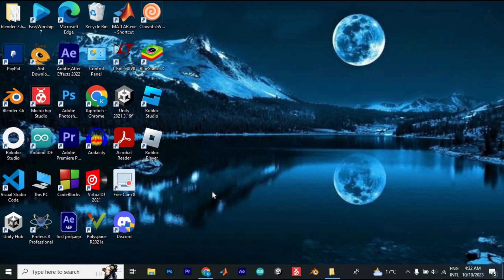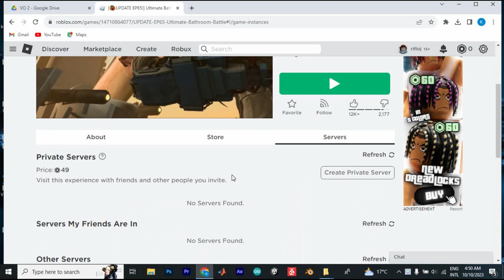How To Ban Someone from Your Private Server Roblox (2025) - Easy Fix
How To Ban Someone from Your Private Server Roblox

Having trouble banning a player from your private Roblox server? This video shows you how to ban someone from your private server Roblox step-by-step to keep your gameplay safe.

Many Roblox developers and server owners struggle with removing disruptive users due to unclear moderation settings.
Whether you’re a game creator or a private server host, learning how to remove a player from your private server Roblox or ban a player Roblox will help you maintain a positive experience.

➤ how to ban a player on Roblox private server
➤ how do I ban someone from my Roblox private server
➤ ban user from private server Roblox step by step
➤ remove someone from Roblox private server PC
➤ kick player from my private server Roblox on mobile
➤ ban player on Roblox private server Xbox One
➤ Roblox private server moderation remove user

Applies to: Roblox on Windows, Mac, iOS, Android, and Xbox One.